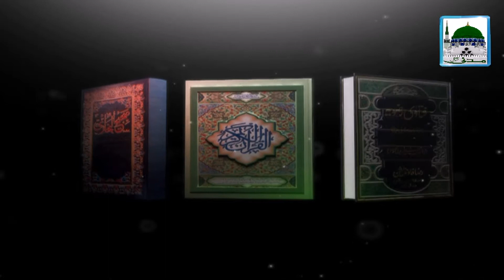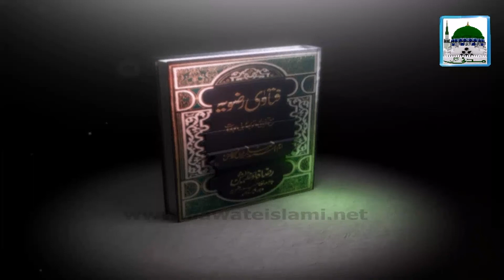Darul Ifta Ahlesunnat Ep#540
This feature contains a islamic speech on subject, Darul Ifta Ahlesunnat, in the light of Quran & Hadith, in one of the famous program of madani channel.